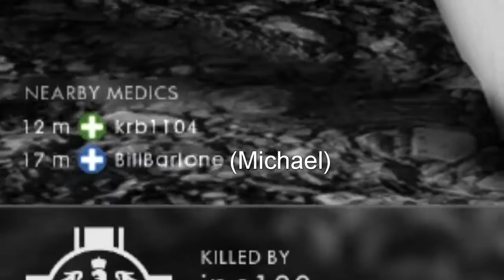Battlefield 1 with the Badgers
The honey badger (Mellivora capensis), also known as the ratel (/ˈreɪtəl/ or /ˈrɑːtəl/),[3] is the only species in the mustelid subfamily Mellivorinae and its only genus Mellivora. It is native to Africa, Southwest Asia, and the Indian subcontinent. Despite its name, the honey badger does not closely resemble other badger species; instead, it bears more anatomical similarities to weasels. It is classed as Least Concern by the IUCN owing to its extensive range and general environmental adaptations. It is primarily a carnivorous species and has few natural predators because of its thick skin and ferocious defensive abilities.